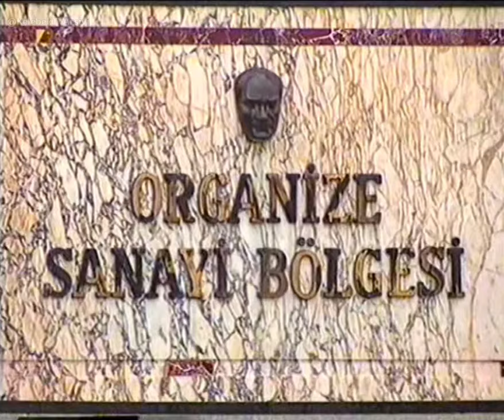Kanal 6 Reklam Kuşağı ve Tanıtımlar - (13.12.1998)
Bu zamana kadar hiçbir içeriğini paylaşmadığım kanallardan Kanal 6'nın 1998 sonu reklam kuşağı